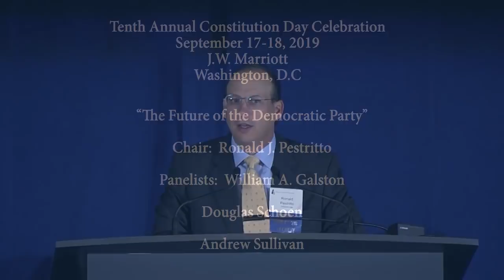The Future of the Democratic Party | William A. Galson, Douglas Schoen, Andrew Sullivan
Panel Chair: R.J. Pestrito
Panelists: William A. Galson, Douglas Schoen, Andrew Sullivan

Beginning in 2010, and coinciding with the opening of Hillsdale College’s Allan P. Kirby, Jr. Center for Constitutional Studies and Citizenship on Capitol Hill, the College has hosted an annual Constitution Day Celebration in Washington, D.C. to commemorate the signing of the U.S. Constitution on September 17, 1787.

The program—which features speeches, debates, and roundtable discussions—explores the continuing relevance of the Founders’ Constitution for American politics today.